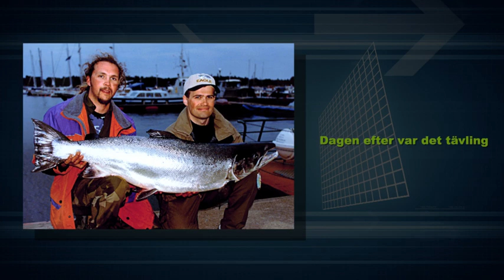Salmon 50 pound + fighting hard Lax 24 & 25 Kg Drill